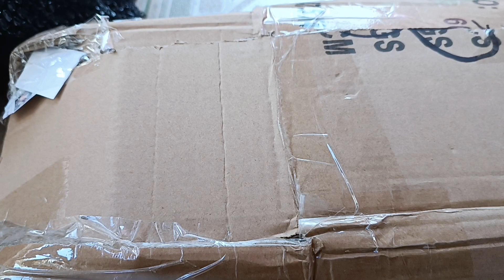UNBOXING UPPER MOON KOKUSHIBO! | Crystalz